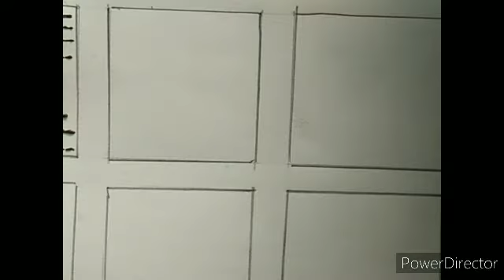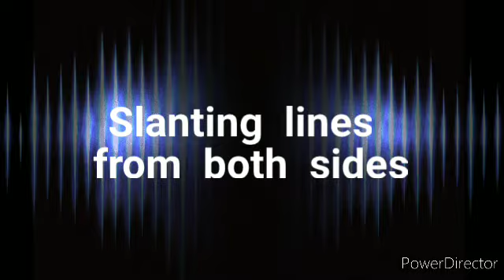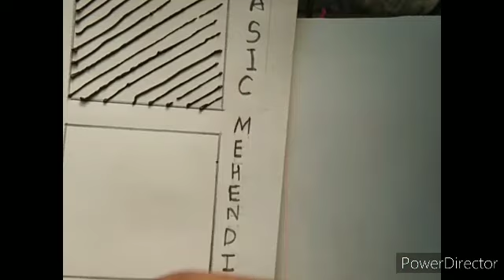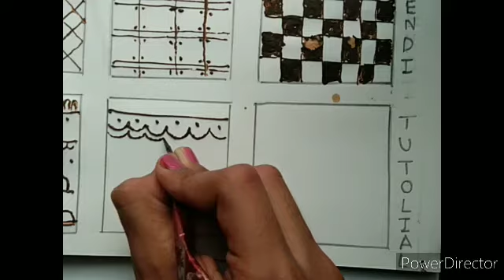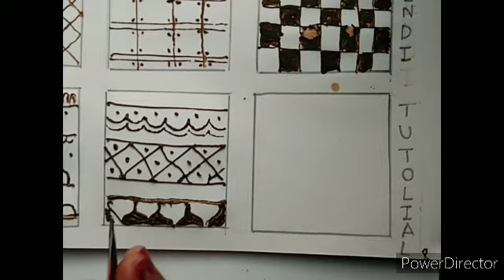Basic Mehendi Tutorial For Kids 1 | MJ Kids Special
hi friends we are starting basic Mehendi tutorials for kids
we are going to post these videos alternately on YouTube in this week